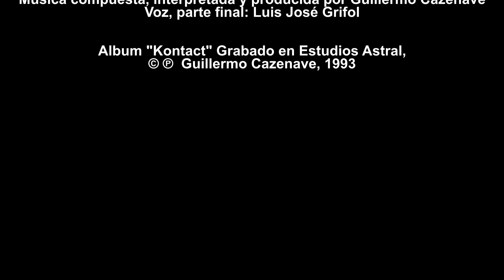Kontact: EL INGENIO NAVE-CAZE - Guillermo CAZENAVE (Luis José GRIFOL: voz)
EL INGENIO NAVE-CAZE: del álbum 'Kontact', de Guillermo Cazenave, 1993
Después de visitar la NASA en Houston y de hacer la banda sonora para una película en Hollywood (The Touch of Zen), Guillermo Cazenave compuso una de sus obras más espaciales y ufológicas: Kontact.
Años más tarde, su música sería incluida en una nave de la NASA, como muestra de la expresión artística humana en la Tierra.
(entrevista a Guillermo al final de esta página)

Música compuesta, interpretada y producida por Guillermo Cazenave
Grabada en Estudios Astral, septiembre de 1993
Guill: teclados, guitarras, secuenciadores y efectos
Estrella Invitada: Luis José Grifol (voz al final del tema, grabada el 18 de septiembre de 1993 a las 18hs)

                                                   © (P) Guillermo Cazenave, 1993

GUILLERMO Y EL MUNDO OVNI
Imposible no asociar a Guillermo Cazenave y su música a temas relacionados con lo ufológico,  temáticas de misterio o de búsqueda interior, espiritual y personal.
Su presencia en congresos y en medios de comunicación contando anécdotas imperdibles y el hecho de haber conocido y colaborado con personalidades de estos temas en distintos eventos y países, lo vuelven a Guille una pieza codiciada para aclarar conceptos, para explicar cosas sorprendentes.
Sus dos conferencias en la NASA, su concierto y disco en Roswell y su música en una nave espacial, darían pie para un libro.
En esta ocasión, hablamos sobre cómo surgió su disco Kontact, su grabación con Luis Grifol y la producción de algo tan espectacular como El Ingenio Nave-Caze.

Guillermo, ¿de dónde salió todo esto?
- Acababa de regresar de Houston, de la NASA, y había estado antes en Roswell y también grabando con Antonio Ribera. Tenía sonidos y melodías en mi cabeza e intenté emularlos con mis teclados, todo lo que pude en aquel momento.

A ti te llamaban los investigadores del fenómeno OVNI...
- Bueno, fui conociéndolos y compartiendo congresos con ellos.

¿Quiénes, por ejemplo?
- Ribera, con quien produje videos y grabaciones con él y Joseph Hyneck, Willy Smith, Fabio Zerpa en Argentina, Sixto Paz por medio de un amigo común, Enrique de Vicente a través de su revista Año Cero, Javier Sierra haciendo música para uno de sus trailers y él un prólogo para uno de mis libros (La Noche del Grial), Luis José Grifol produciéndole dos videos sobre Montserrat y su charla en la Comisión UFO de lores británicos, Virgilio Sánchez Ocejo en Miami, Wendelle Stevens, etc.

Tú estabas en lo extraterrestre...
- Por rachas. Tengo una mente galáctica. En mi vida tuve experiencias fuertes; tanto mentales como dos veces avistando directamente naves. No eran OVNIs (objetos desconocidos): eran naves espaciales no terrícolas.

¿Cómo sabes que no eran terrícolas?
- Por cómo quedaban suspendidas en el aire, sin motores, sin ruido. Y cómo volaban o desaparecían. Y por muchas más cosas.

¿Qué es exactamente El Ingenio Nave-Caze?
- Es mi descripción de una nave que además es una base espacial y que se acerca a la Tierra y nos estudia. En realidad seríamos nosotros mismos viniendo desde el futuro. E hice un juego de palabras con mi apellido.

¿Piensas que los OVNIs podemos ser los seres humanos viajando en el tiempo?
- No siempre. En ocasiones nosotros. En otras, no sé...

¿Por qué dejaste de asistir a encuentros sobre estos temas?
- No dejé de asistir. Cuando me invitan y tengo algo para ofrecer, como conferenciante o músico, voy.

¿Crees que ha evolucionado la investigación en estos temas?
- Lo que me llega a veces es como una recreación de enfoques que ya compartíamos hace años. Pero para las nuevas generaciones que no conocieron aquello, cuando vivíamos sin internet ni redes sociales, etc., supongo que será descubrir cosas a través de personas más cercanas en edad a las suyas. El relevo generacional es, en general, positivo.

¿Cómo fue que Grifol aparece en esta grabación?
- Era mi cumpleaños y Luis llegó muy pronto a mi casa con una tarta, y yo estaba en el estudio, así que le pedí que dijera algo y lo grabé. Recuerdo que acababan de llegar Bertha y Martín, mis amigos de la revista de rock Popular 1 y aplaudieron cuando Luis soltó aquella frase. Todo fue super espontáneo y veloz. Hicimos esto en vivo, alguna vez.

                                                                EMMA ESTÉVEZ